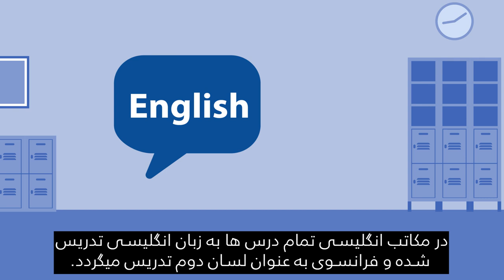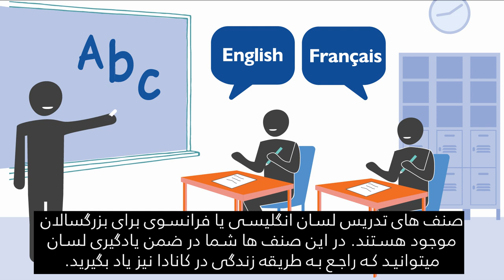Canadian Orientation Abroad (COA) O-Canada Video 9_ دری/Dari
O-Canada ویدیو 9 - بخش 6: تعلیم و تحصیل (دری/Dari)
O-Canada Video 9 – Unit 6 Education (دری /Dari)